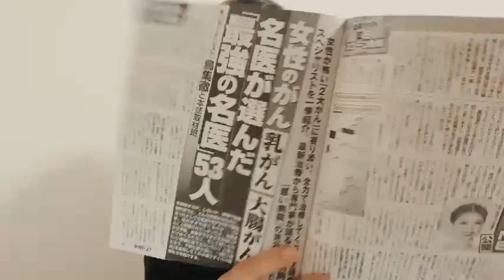有愛きい遺族「娘がパワハラされてた姿を想像すると・・・・」